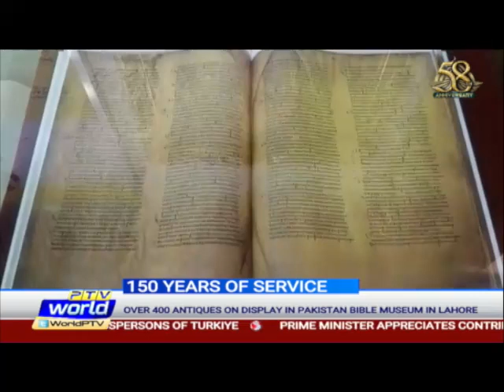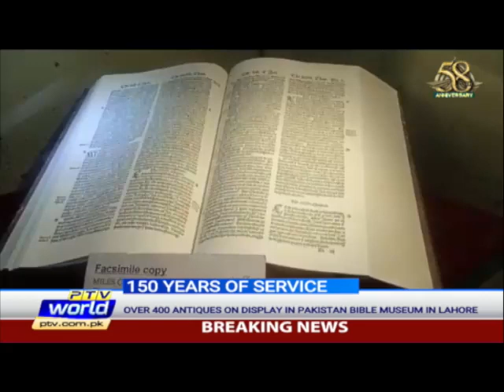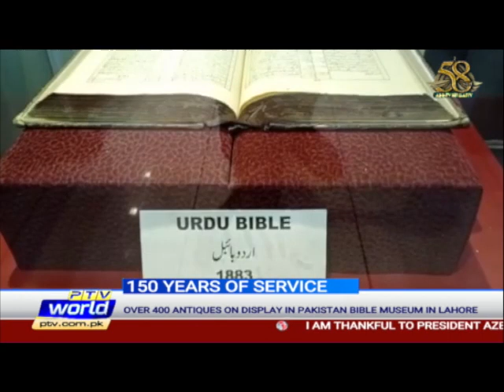Pakistan Bible Society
In the heart of Lahore’s Anarkali bazar lies the iconic building of the Pakistan Bible Society. Established in 1863, the Christian society primarily works to translate bible into local languages. It is a full member of the United Bible Society that works in 146 countries.

Pakistan Bible society has its own museum which tells the history of Christianity to its visitors. Over 400 objects including ancient books, stones and coins are kept in the museum.The museum also holds translation of the Bible in 178 different languages.